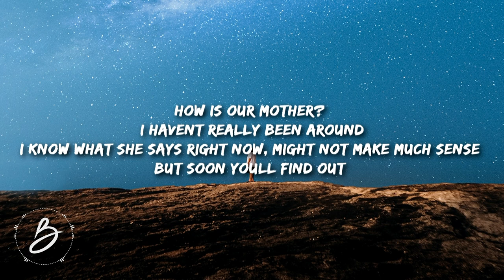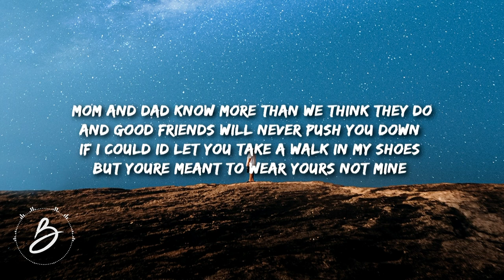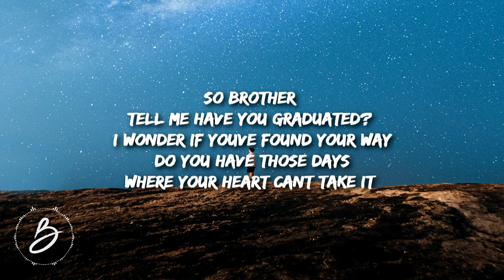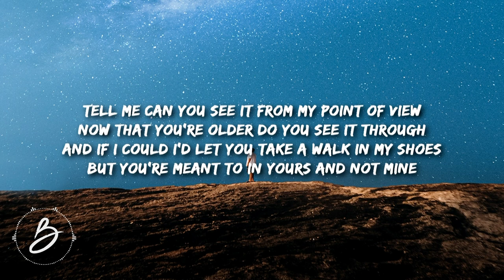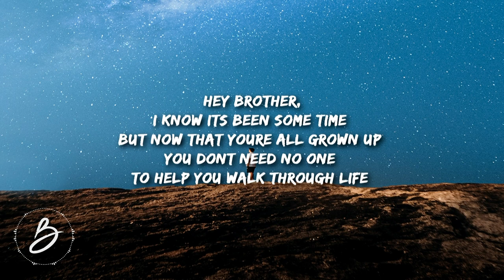Caleb Hearn - Hey Brother (Lyrics)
'Hey Brother' Lyrics:
Hey brother, I know it’s been a while
Since the last time I checked in, You got any new friends
I haven’t heard about?
How is our mother?
I haven’t really been around
I know what she says right now, might not make much sense
But soon you’ll find out
Mom and dad know more than we think they do
And God friends will never push you down
If i could i’d let you take a walk in my shoes
But you’re meant to wear yours not mine
Hey brother,
I know I’ve probably moved out already
I wonder where i am, where u are,
Is it very far in relation to me?
So brother
Tell me have you graduated?
I wonder if you’ve found your way
Do you have those days
Where your heart can’t take it
And tell me can you see it from my point of view
Now that your older, do you see it through
But your meant to wear yours not mine
Oooooh
Oooooh
Ooooh
Ooooh
Hey brother,
I know it’s been some time
But now that you’re all grown up
You don’t need no one
to help you walk through life